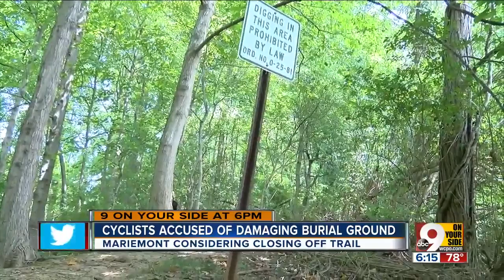Cyclists accused of damaging burial ground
The mayor of the Village of Mariemont says bicyclists riding up a trail to a Native American burial mound have damaged the mound.